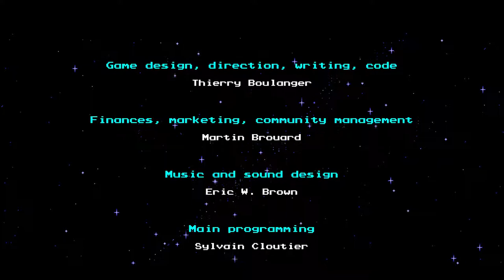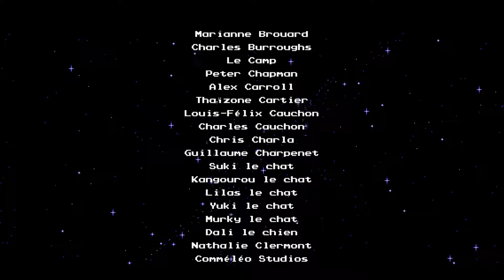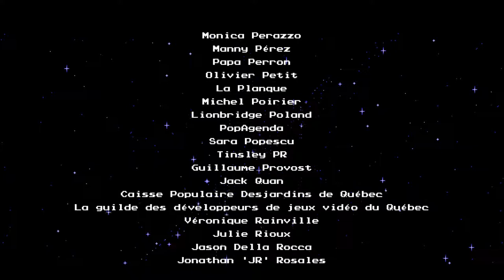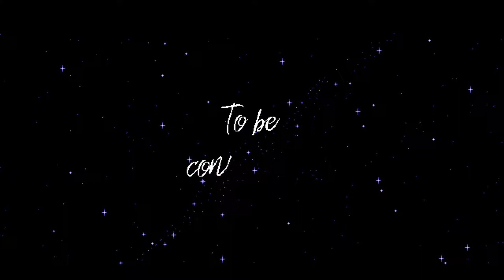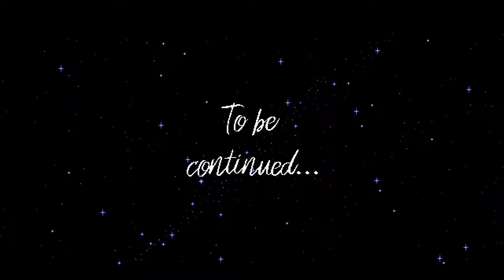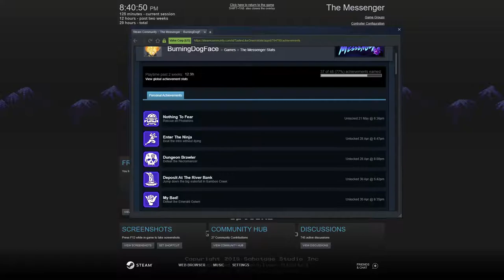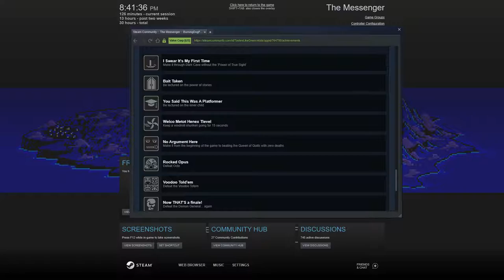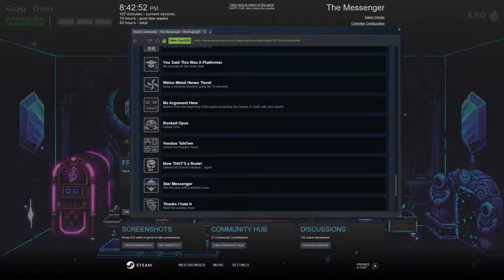Let's Play The Messenger 059 - Message Delivered!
Phantom has been restored, the Curse has been obliterated, and Humankind is once again free, the masters of our own destiny. And none of it would have been possible without the courage and skill of a Ninja named Guy Den. This story isn't quite over yet, but this is a glorious victory indeed!

The Messenger was developed by Sabotage Studio and published by Devolver Digital.